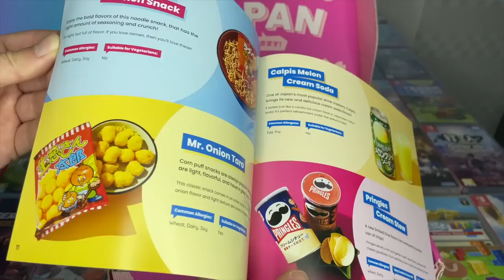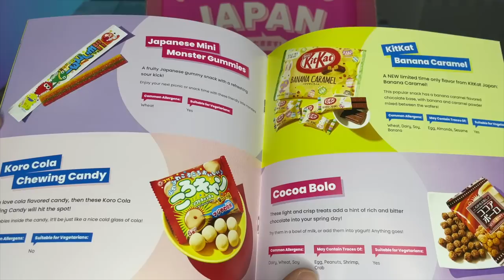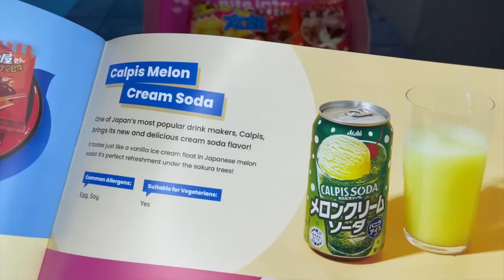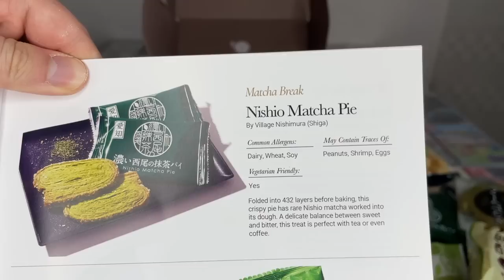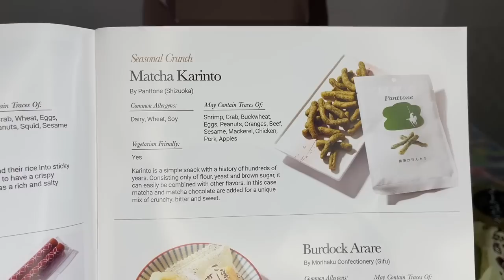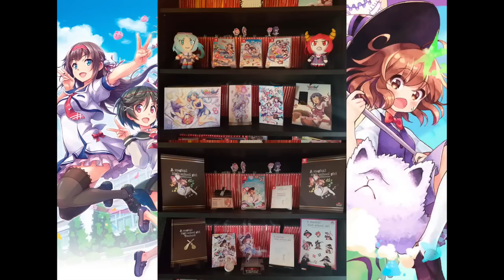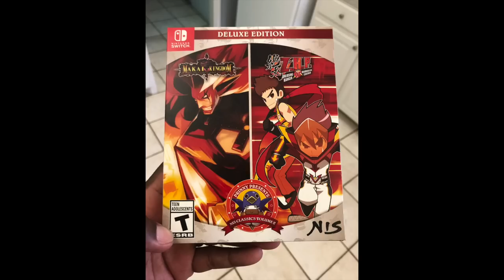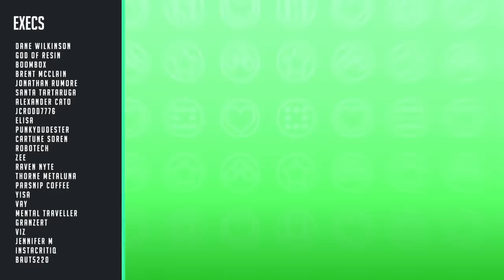16 NEW Switch Releases This Week! $30 for a CD? 🤔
16 New Switch physical game releases this week! Cotton Fantasy! Warhammer! Star Melody! Everything a Switch collector needs to know for their collection.

Games in this video:
00:00 Intro
00:26 Sakuraco Tokyo Treat
01:11 Cotton Fantasy
02:16 May's Mysteries
02:54 Hidden Objects
03:01 Code in a Box BS
03:50 Warhammer 40k Shootas, Blood & Teef
04:37 Rogue Heroes: Ruins of Tasos
05:11 A Boy and His Blob
06:23 Super Sami Roll
07:34 Star Melody Yumemi Dreamer
08:12 Snow Bros Special
08:46 Imports roundup
08:59 Witch on the Holy Night pre-orders
09:21 Little Witch Nobeta Pre-orders
10:00 Sakuraco Tokyo Treat Taste Test
14:20 Community Spotlight